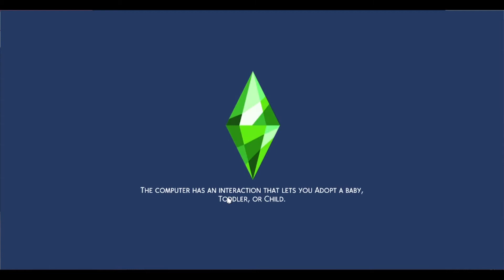A Day at the Park || Sims 4: Infernal Destiny #15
Eirene's school day got cancelled, but Kiyoji has a minor destiny of his own he needs to fulfill... so why not take her to a cat park to kill two birds with one stone?

We're getting a fresh start on our Sims 4 legacy challenge, with a brand new sim and a brand new bloodline. Destiny Navaren has always believed in fate, and with a strange oracle claiming her bloodline would one day rival the most powerful tiefling bloodlines? Well, why not put a bit of work into making that happen?